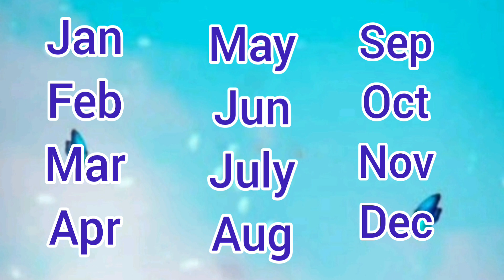choose your Birthday month and see your fav barbie doll💁‍♀️💁‍♀️